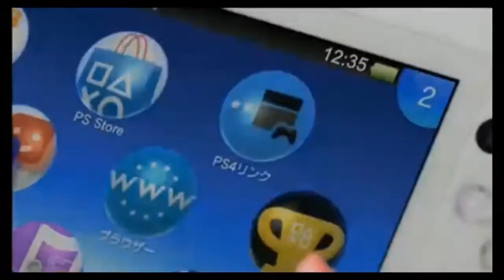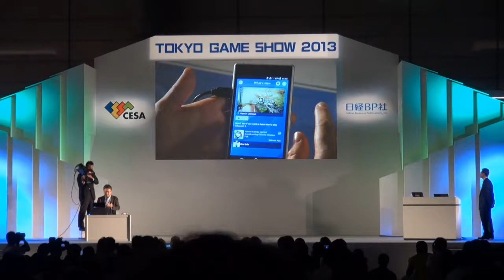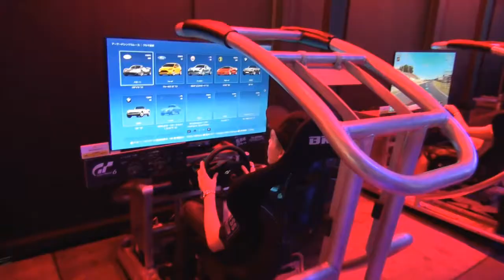Worldwide Gaming Season 1 - Episode 7 "Japanisode" - Part 1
Worldwide Gaming episode 7 - Aired 14th October

Ryan checks out the new Vita hardware, top 10 of TGS, an interview with the developers from Titan Fall and John taking us on a tour of the show floor.

All footage used for journalistic purposes and Worldwide Gaming does not own Copyright for the footage used.